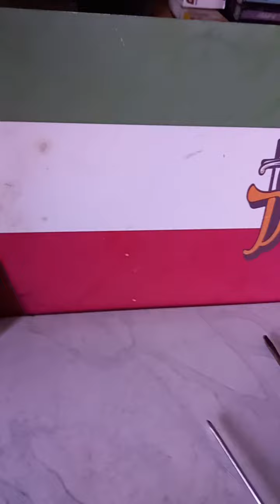Plug de tomada 20A , dificuldade